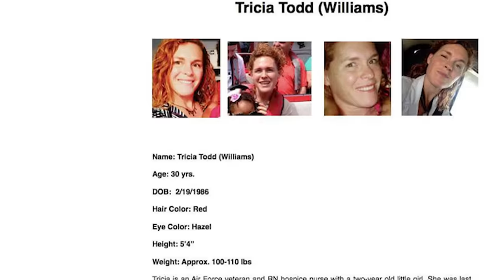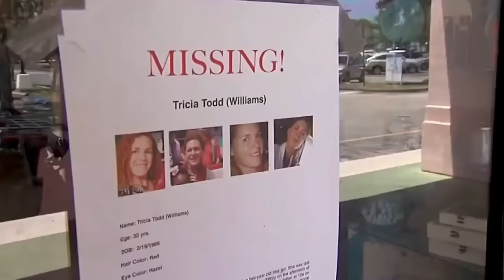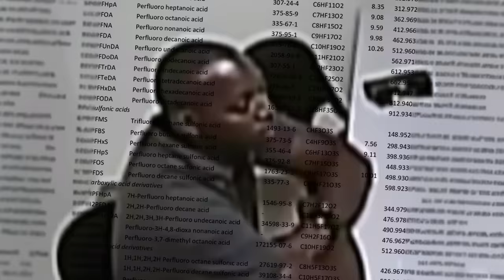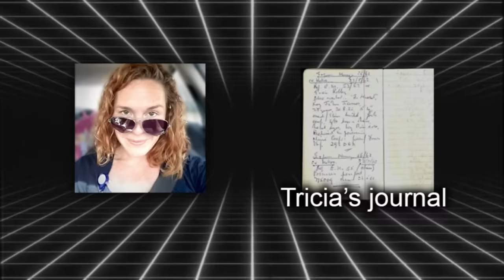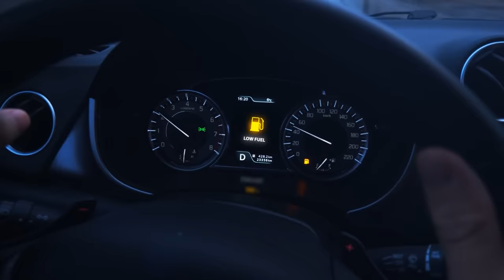The Air Force Veteran Who Dissolved His Wife In Acid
Tricia Todd, was many things; loving, vivacious , stable, and most importantly a nurturing mother to her little daughter. She was anything but someone who would willingly abandon her life and vanish into thin air.

But on the fateful evening of April 26th, 2016, Tricia went on to be missing…..
Just as shocking as the grisly murder, the discovery of the monster who had done it, was even more jolting. It was her ex-husband, Steven Williams.